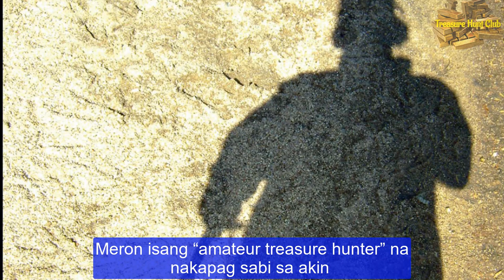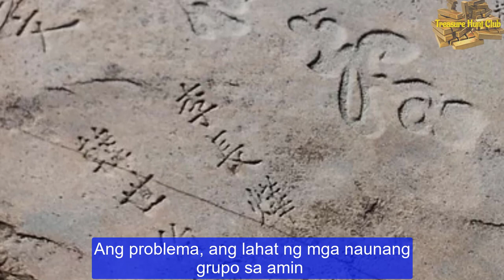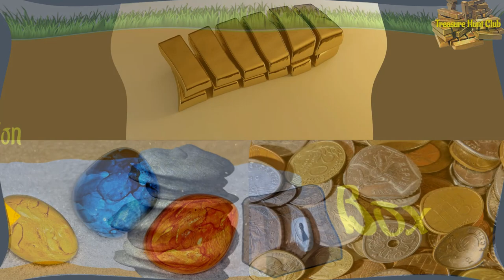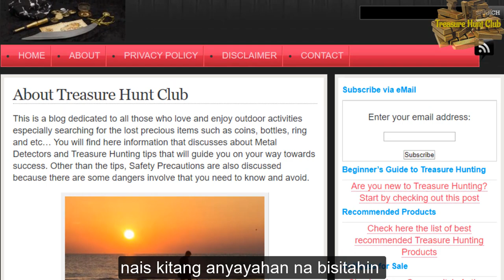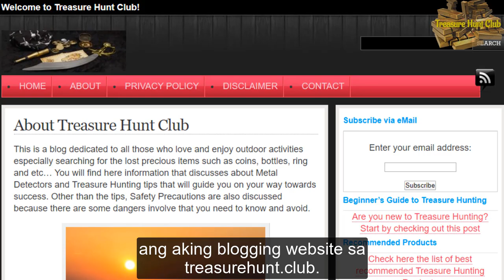Bakit Dapat kang Matutong Magbasa ng Yamashita Treasure Sign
Kung ang nakatagong kayamanang iyong hinahanap ay ang Yamashita treasures, napaka-importanteng dapat mong matutunan ang pagbabasa sa mga Yamashita treasure signs.